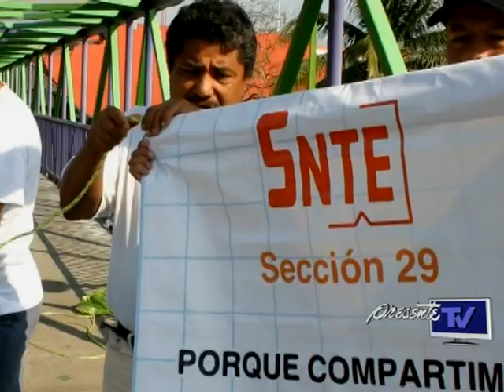Inician huelga los maestros del SNTE en Tabasco, Arturo Núñez Jiménez inicia negociaciones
El Gobierno del Estado confirmó que pese a que se iniciaron las negociaciones con la  dirigencia de la sección 29 del Sindicato Nacional de Trabajadores de la Educación (SNTE), no se logró conjurar la huelga a la que emplazaron los maestros para este lunes; no obstante el gobernador Arturo Núñez Jiménez manifestó su disposición y apertura al diálogo para poder atender las peticiones del magisterio, en las medida de las posibilidades presupuestales de su administración.